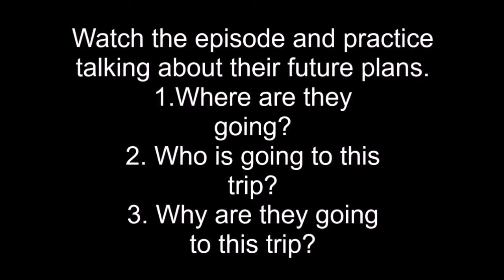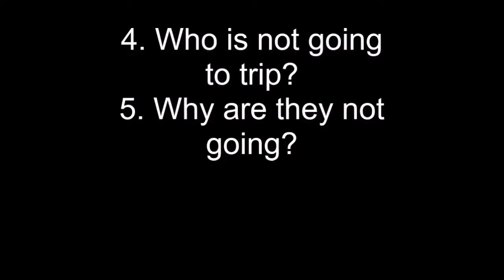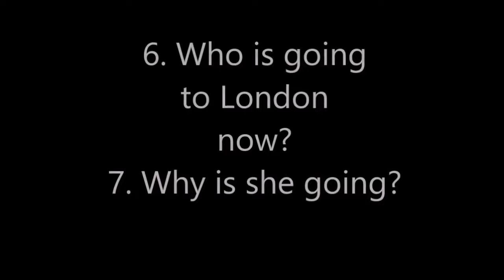Talking about future plans with Friends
Show the three scenes, answer the questios and practice talking about Future Plans with students.